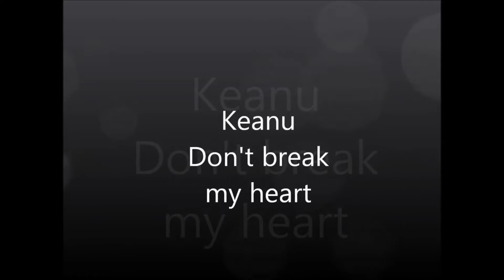Keanu Charlie ~ Don't Break my Heart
catharine1967
oh i couldn't resist it to make a video
with this song , I love this song so much
Hope that every one likes it just as the other

UB40 ; Dont Break My Heart